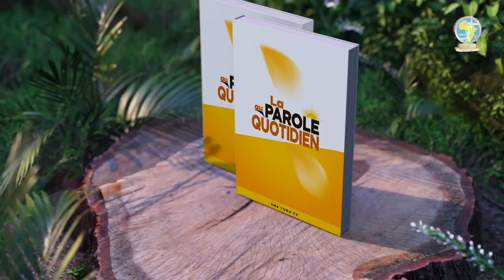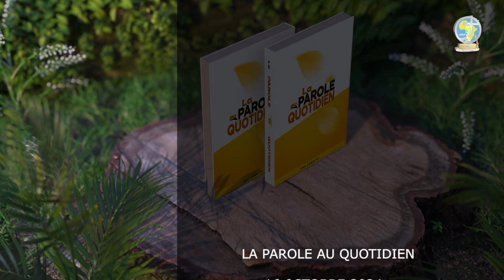LA PAROLE AU QUOTIDIEN MERCREDI 16 OCTOBRE 2024